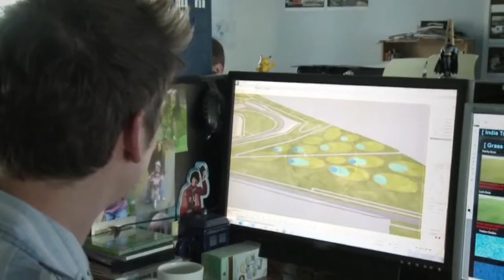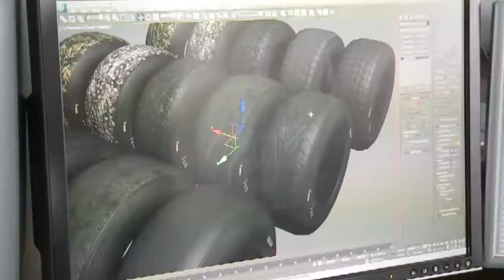F1 2011: First video developer diary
The first developer diary features work-in-progress gameplay footage from the game, as well as discussion from the development team.